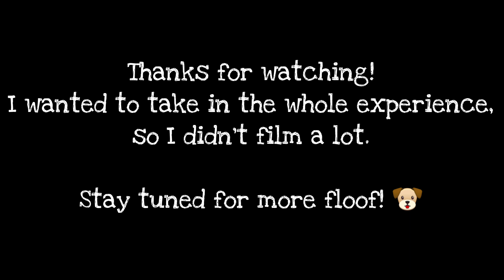I got a New Puppy! Meet Nukka the 6 Week old Samoyed Puppy!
I got a new Samoyed puppy named Nukka! She is the fluffiest, cutest puppy I've EVER seen!